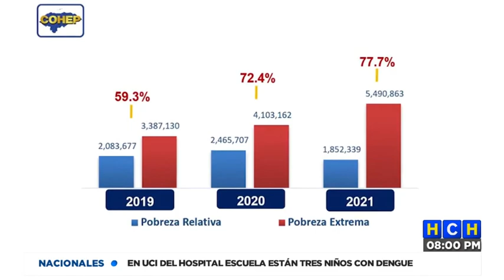6 de cada 10 hondureños tienen dificultades para encontrar trabajo